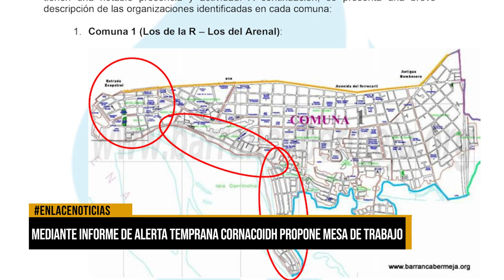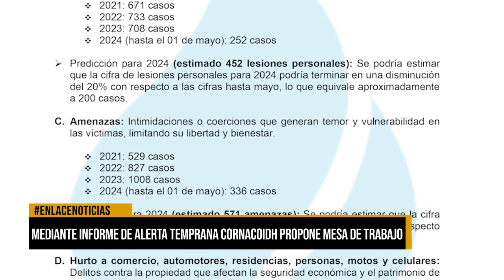Mediante informe de alerta temprana CORNACOIDH propone mesa de trabajo